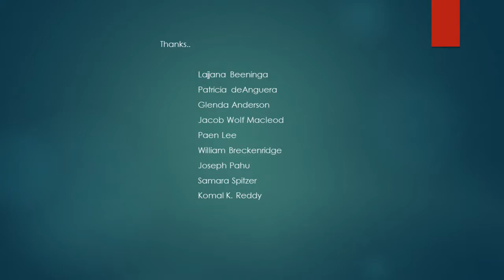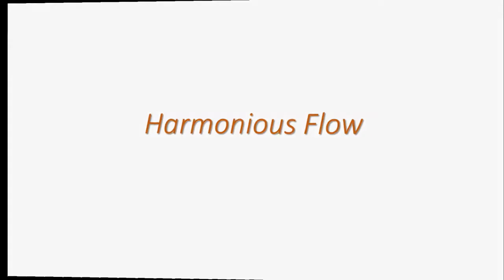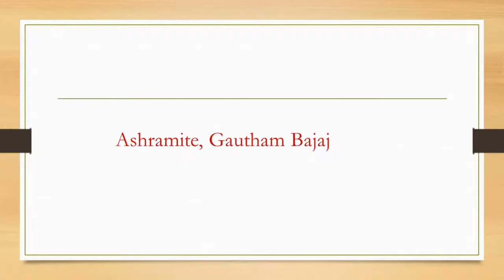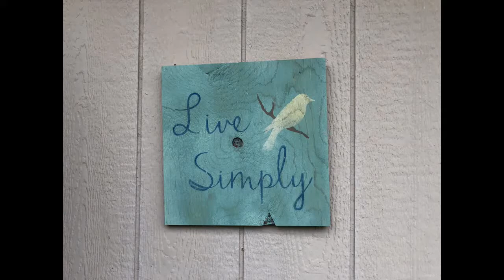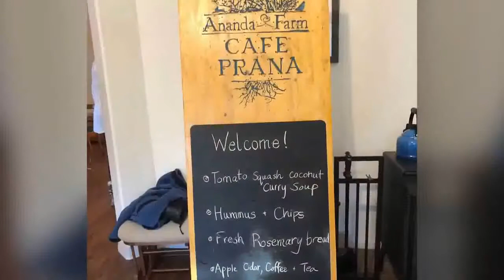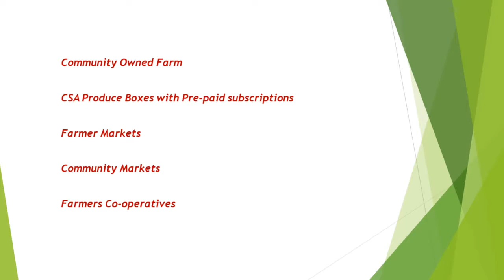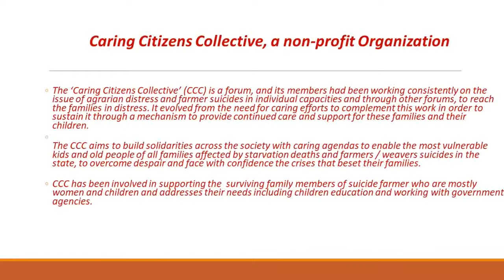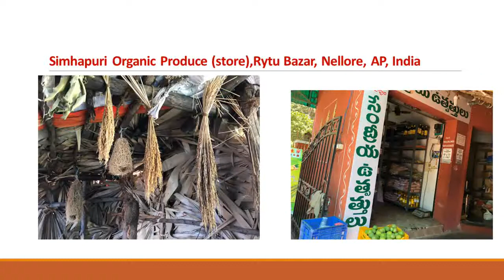National Institute of Naturopathy, Pune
Naturopathy and Yoga